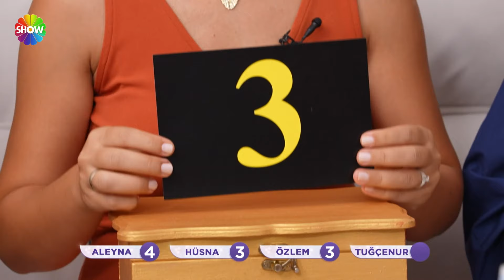Birgül Gelin: "Bana verdiğin puanla için rahatsa sana bir şey diyemiyorum" | Gelin Evi 1341. Bölüm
Ezgi Sertel ile Gelin Evi’nin 1341. bölümünde;  26 yaşında, 3 aylık evli Birgül Demiral’ın evine konuk olunuyor. Rakipleri, Birgül Gelin'in el emeği çeyizinden ev dekorasyonuna, misafirlerin karşılamasından sunuma kadar birçok farklı alanda değerlendirmelerini yapıyor.

Haftanın sonunda en yüksek puanı alan gelin, 100.000 TL büyük ödülün sahibi olacak. Ayrıca her gün ev sahibi gelin ile eşi arasında yapılan ilişki testini kazanan gelinlere çil çil altın, 5 gelinin hafta boyunca ev hanımlığını konuşturduğu beceri oyununu kazananlara ise sürpriz hediyeler verilecek.

Ezgi Sertel ile Gelin Evi, yeni bölümleriyle hafta içi her gün saat 12.30’da Show TV’de!